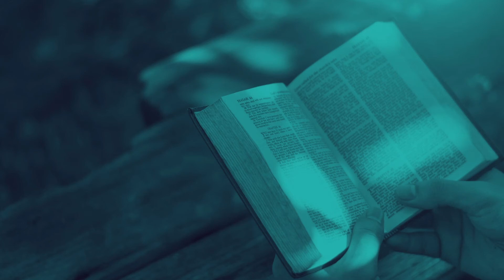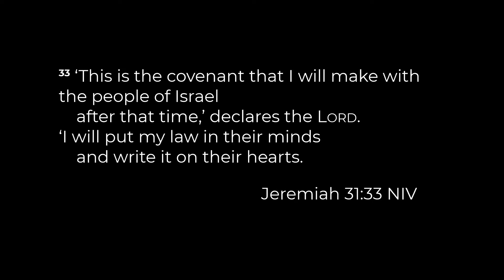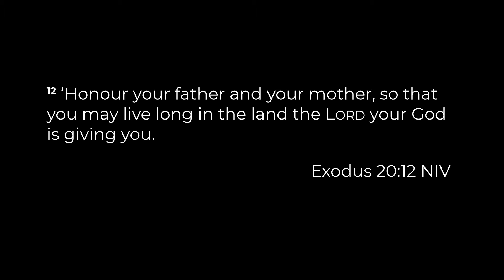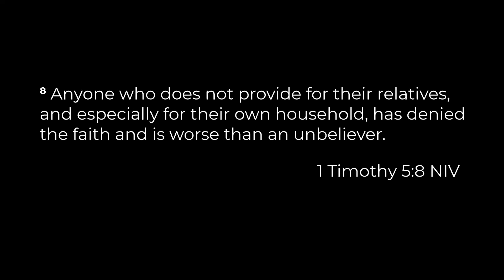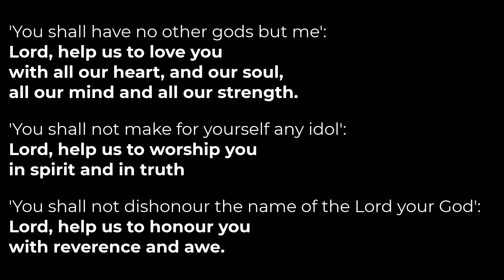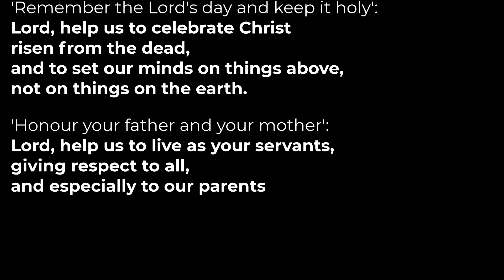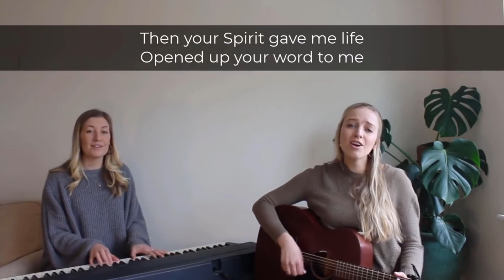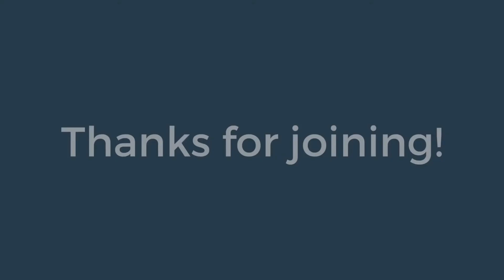St Ebbe's Daily Service 05/08/2022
Vaughan Roberts, our Rector, is leading the service.

Interested in hearing more about St Ebbe’s Church? Fill in this form

O Great God
CCLI #4804015